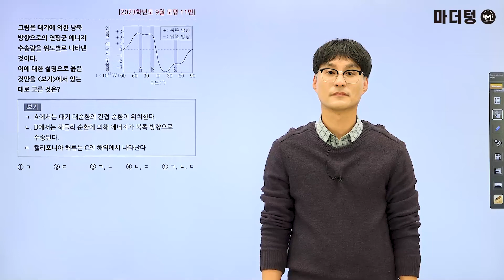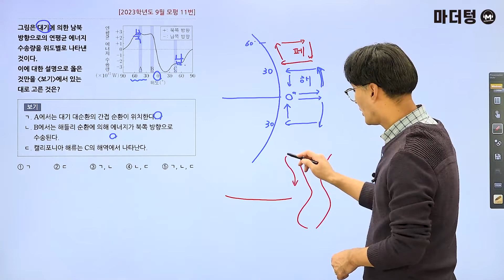마더텅 | 지구과학Ⅰ | 2023학년도 9월 모평 11번 (해설 : 오정석 선생님)